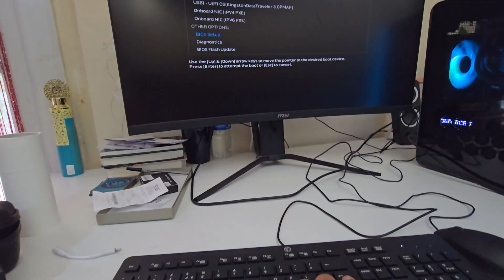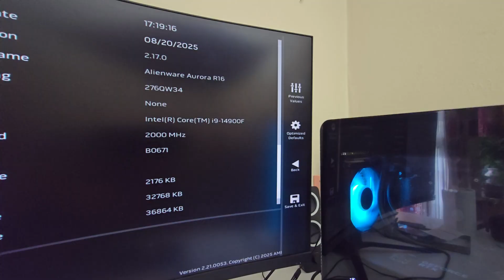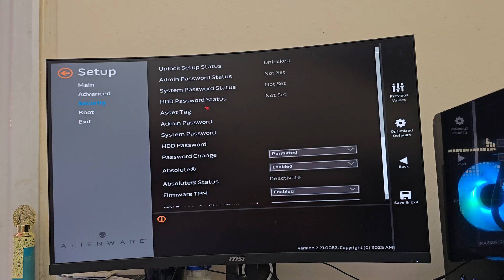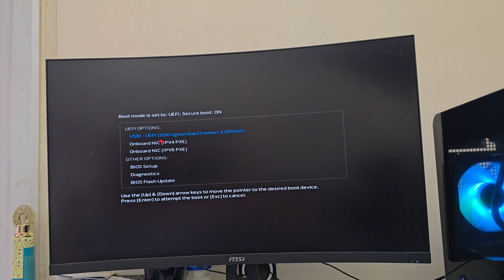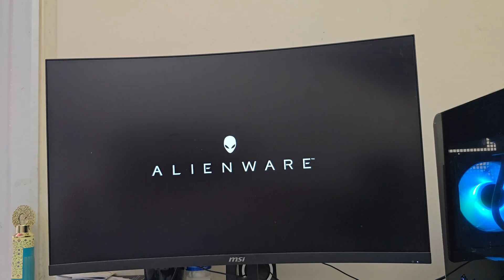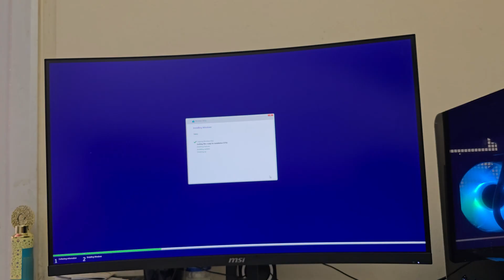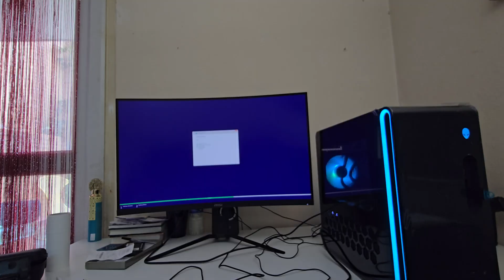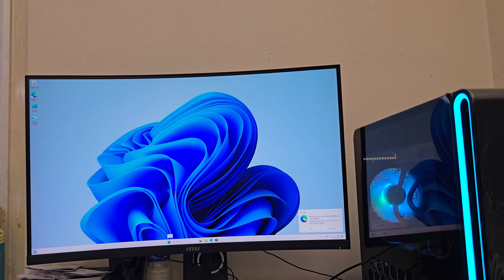How to Install Windows 11 on Dell Alienware Aurora R16 | Full BIOS Setup & Clean Install Guide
In this step-by-step tutorial, I walk you through the entire process of performing a clean installation of Windows 11 on your new Dell Alienware Aurora R16. We'll start by configuring the crucial BIOS/UEFI settings, including enabling TPM 2.0 and Secure Boot, which are required for Windows 11. Then, I'll show you how to create a bootable USB drive and guide you through the Windows 11 installation process from start to finish.

Timestamps:
00:00 - Introduction
00:45 - Entering the Alienware R16 BIOS (Press F2)
01:30 - Critical BIOS Settings for Windows 11
03:15 - Booting from the USB Installation Media
04:00 - Windows 11 Installation Process
07:45 - First-Time Windows 11 Setup
09:30 - Installing Alienware Update & Drivers